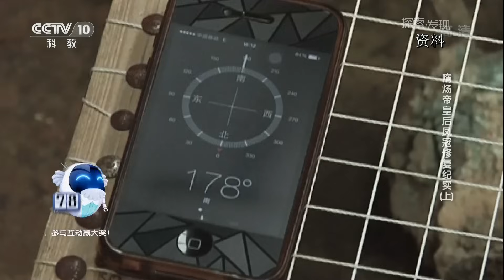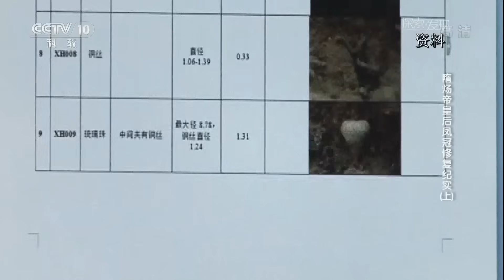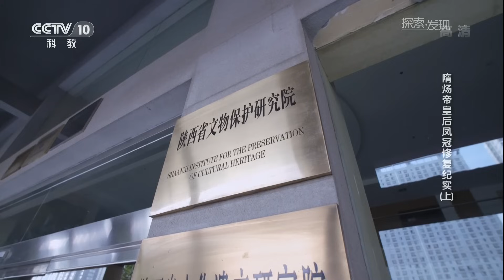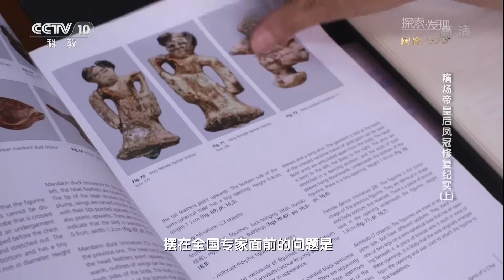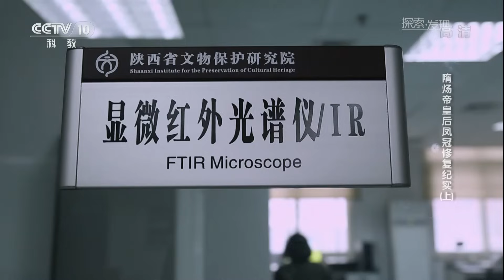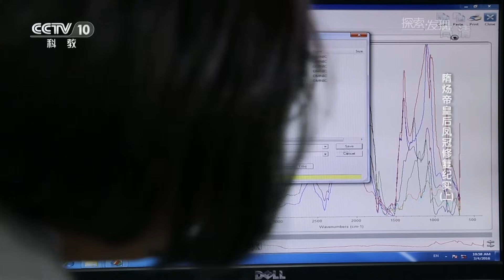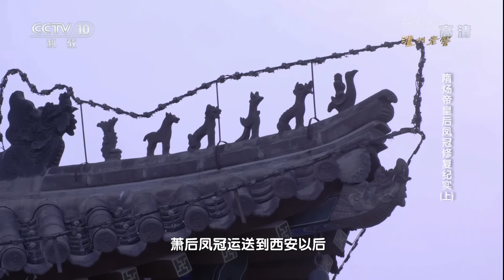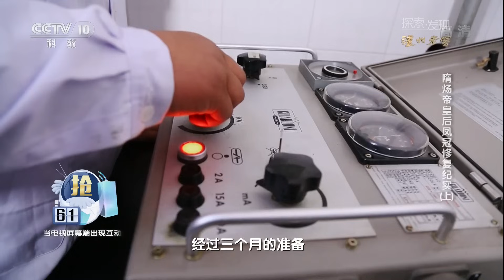惊艳世人！这件堪称已发现时代最早、级别最高、保存最完整的皇后凤冠经历了哪些复杂的修复过程呢？《隋炀帝皇后凤冠修复纪实》（上）| 中华国宝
本期节目主要内容：2017年6月，扬州博物馆的库房里，工作人员正在提取国宝级文物隋炀帝萧皇后礼冠和它的仿制品，为接下来的公开展览进行准备。这件堪称已发现时代最早、级别最高、结构最完整的皇后冠，向世人揭开了隋唐风云中那段尘封的往事。据考古发掘现场的调查表明，由于墓葬填土的机械性挤压以及扬州土壤呈酸性等因素，萧后礼冠饰件的病害类型包括局部坍塌、变形、移位、腐蚀、残断、破碎、缺损和粉化等。